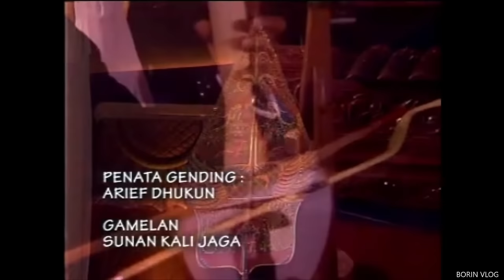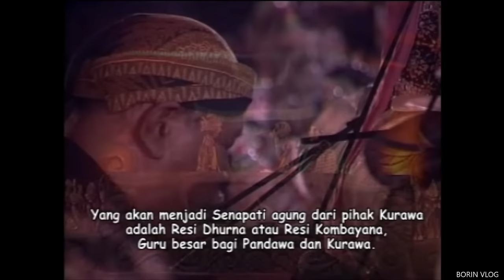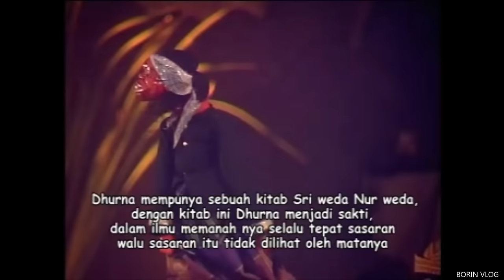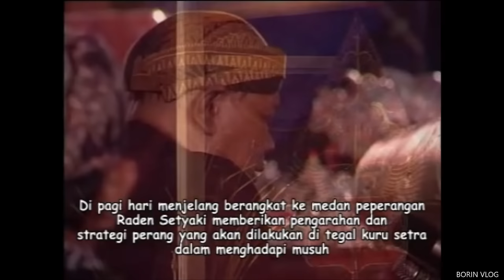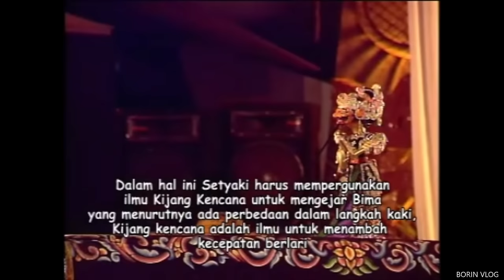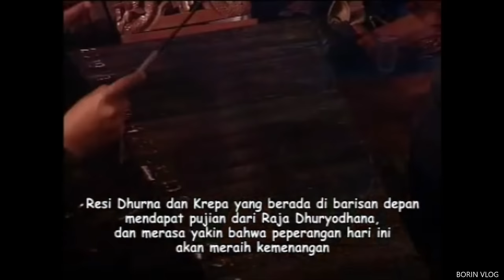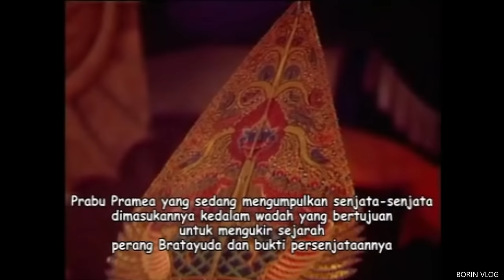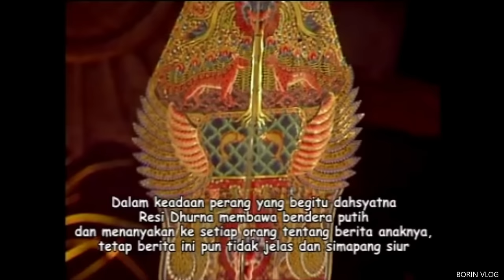Wayang Golek Mahabharata Perang Baratayuda Full Asep Sunandar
Wayang golek full lakon Mahabharata Perang Baratayuda Dorna Gugur.. dalang Asep Sunandar Sunarya, Giri Harja 3.